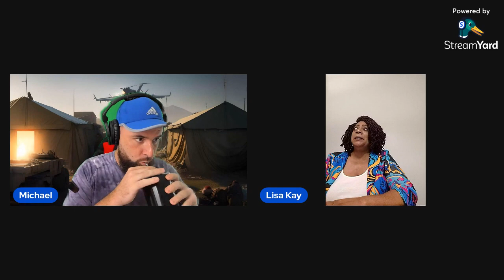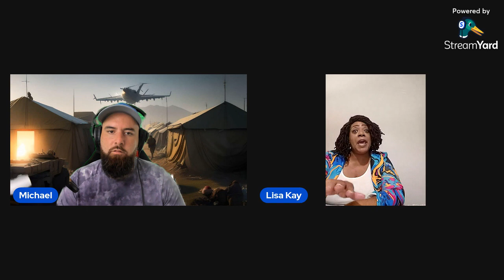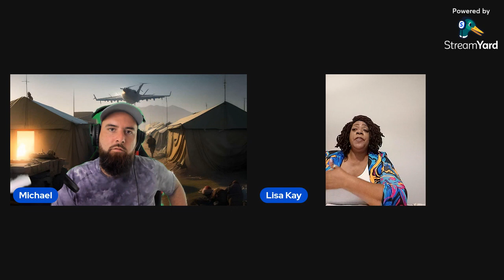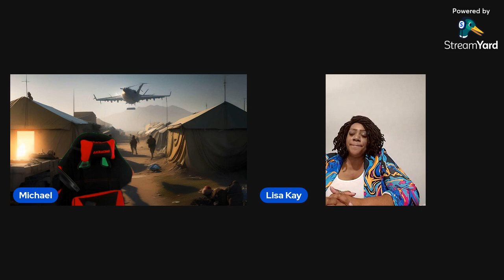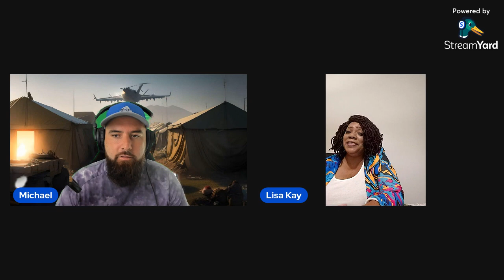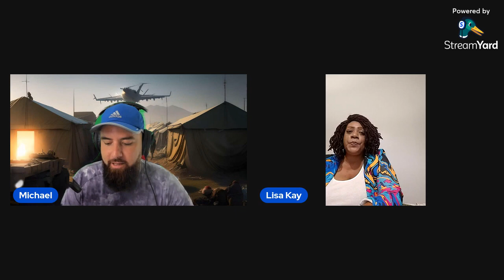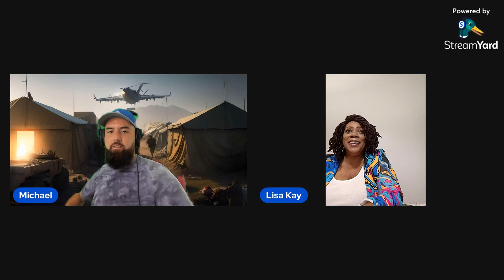From Military Service To Civilian Podcast Our Last Assault The Game Plan To Success After Service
Are you a military service member approaching the end of your career? Transitioning from the structured environment of the military to civilian life can be both exciting and challenging. This YouTube channel is dedicated to providing you with valuable insights, tips, and resources to navigate the transition successfully.

Join us as we explore various aspects of the transition process, including employment strategies, career planning, education opportunities, mental health support, and building a fulfilling post-military life.

Discover practical advice on translating your military skills into the civilian job market, acclimating to a new work culture, and accessing resources for further education or vocational training. We'll also address the emotional and psychological aspects of transitioning, offering guidance on managing stress, maintaining relationships, and finding a sense of purpose beyond the army.

Whether you're a soon-to-be civilian or supporting a loved one in their transition, this channel is your go-to resource for valuable information, inspiration, and a sense of community.